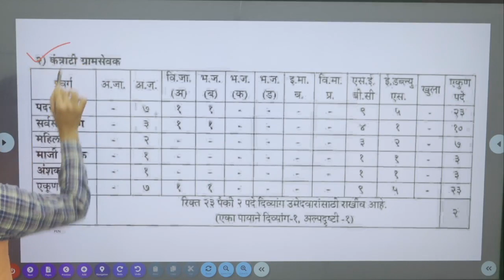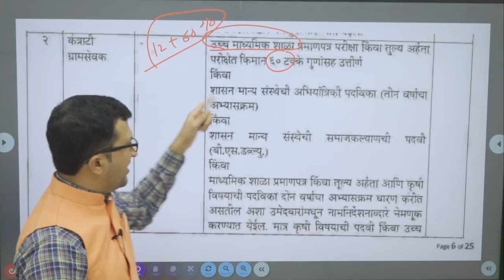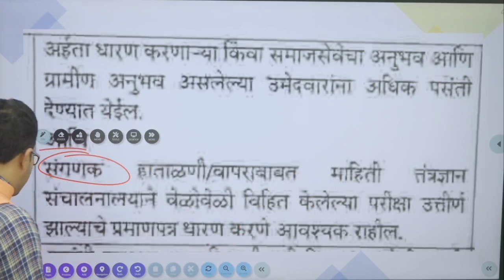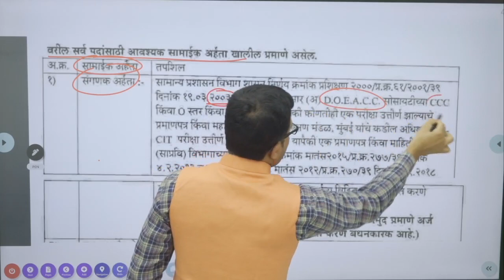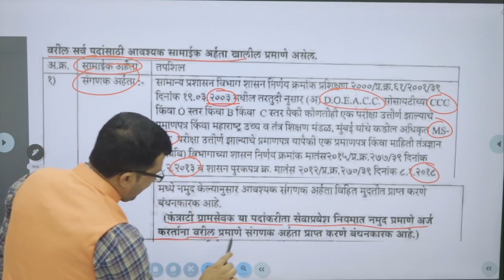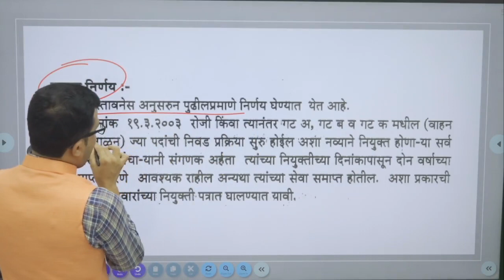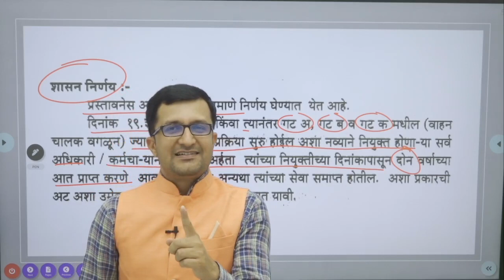gram sevak bharti 2023 | gram sevak mscit | ग्रामसेवक भरती 2023 | gram sevak eligibility 2023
👉 ग्रामसेवक या पदासाठी
Special Online Recorded Batch
1.अनुभवी शिक्षक वृंद
2. सराव प्रश्नसंच
3. रेकॉर्डेड लेक्चर Unlimited Views
4. PDF स्वरूपात नोट्स
5. Doubts Clearing Session.

Educational Qualification for Gramsevak Bharti 2023
If you want to become gram sevak you must have at least 12th pass and you must have at least 60% marks in 12th and if not 60% marks in 12th Class
Candidates Should have a diploma or degree in the field of agriculture,
Applicant must have the degree is in any field, Like BA, BCom, BSc or any other 3 year or 4 year degree.
There is no percentage requirement for degree holder candidate.

Exam Patten for Gram Sevak Recruitment 2023
As per the previous information, a written exam of 200 marks is conducted for Gram Sevak recruitment.
Marathi subject (15 questions)-30 marks
English subject (15 questions)-30 marks
Arithmetic and Intelligence (15 Questions)-30 Marks
General Knowledge (15 Questions)-30 Marks
Agriculture and Technical (40 Questions) – 80 Marks
Thus there will be 100 questions and each question will carry 2 marks for a total of 200 marks.
You are given 1.5 hour time to solve these 200 marks questions in this 1.5 hour you have to solve 100 questions of 200 marks.
There is no negative marking in this exam, so if you miss any question, your marks will not be deducted, so you can solve all the questions.
Each question has 4 options out of which you have to choose the correct one.

Age limit of Gram Sevak
There is also an age limit for village sevak recruitment as decided by the government.
For that your age should be minimum 18 and maximum 38 years.
Age should not be more than 38 years if applying from other category and if you are applying from reserved category then you are given age relaxation as per government rules.

Duties & Responsibilities of Gram Sevak
A village sevak has a lot of duties in the village including registration of births and deaths, registering marriages and issuing certificates on time.
Other duties of the resident include proper implementation of government schemes, proper utilization of government funds.
Gram sevak is the government officer of the village panchayat, the work in the village is not done without his signature.

gram sevak salary 2023
gram sevak promotion maharashtra
jilha parishad bharti 2023 syllabus
jilha parishad gram sevak bharti 2023
zp bharti 2023
gram sevak bharti 2023 maharashtra
gram sevak bharti
gram sevak bharti 2023 update
gram sevak new vacancy 2023